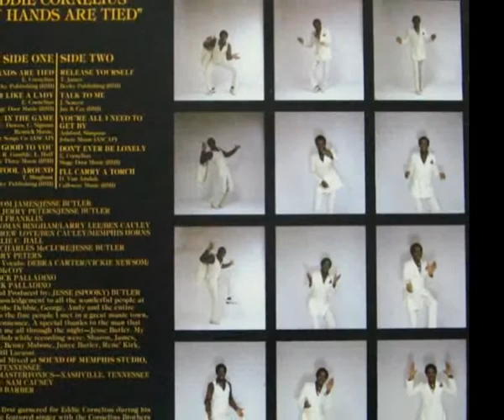EDDIE CORNELIUS - MY HANDS ARE TIED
From the s/t lp (1982) the backing vocals are fantastic and especially at 04:18 !!!